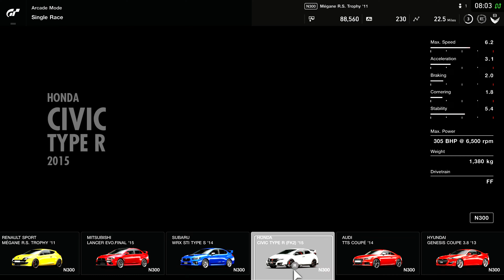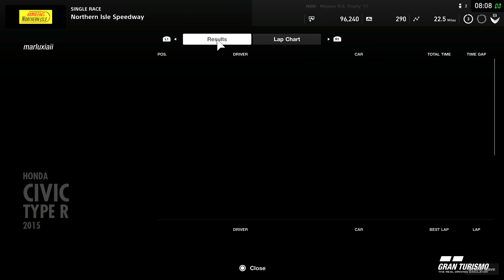Gran Turismo Sport - Northern Isle Speedway USA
Northern Isle Speedway, Original Circuit USA

To kick things off we start with a classic oval racetrack in the US